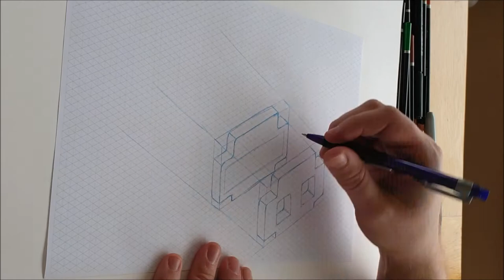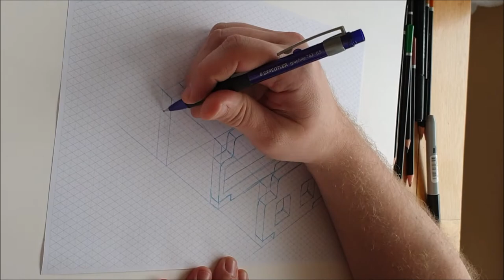Isometric exploded view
How to draw an exploded view in Isometric